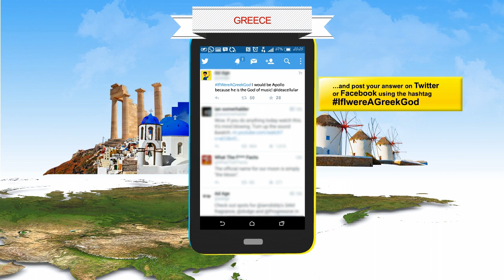How To Participate in TGSQ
Come along to experience the world. 15 countries. 15 days. 15 tasks.